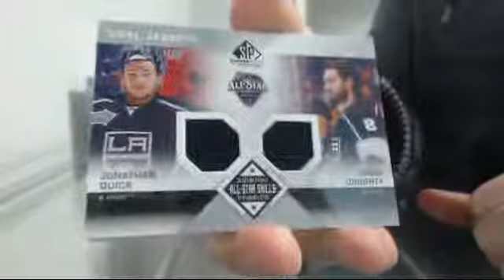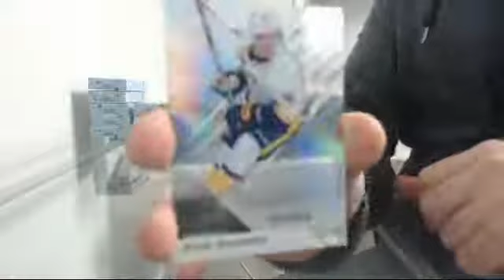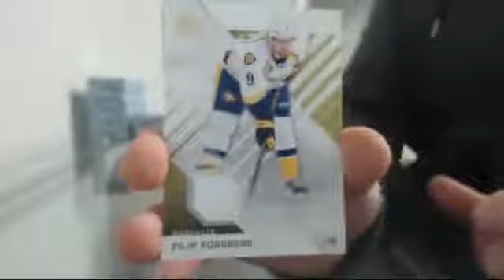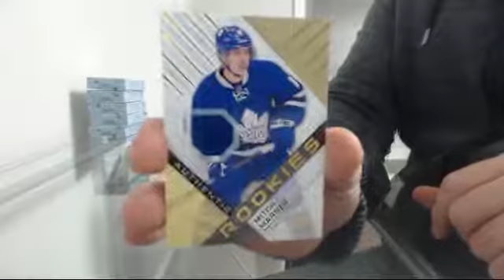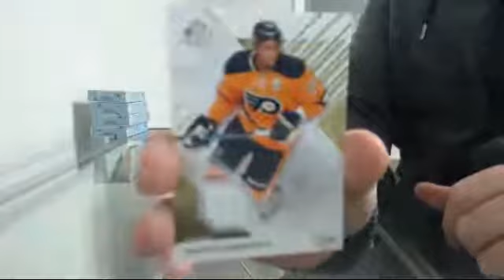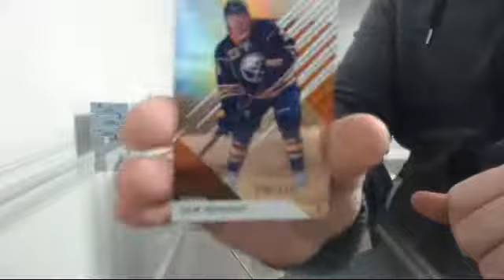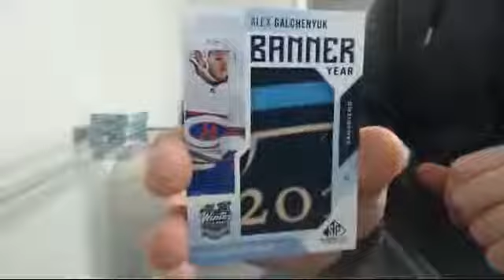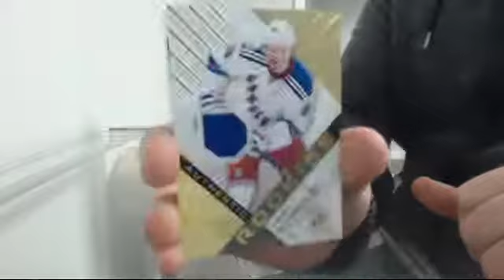16-17 SP Game Used Team Select Case Break #7